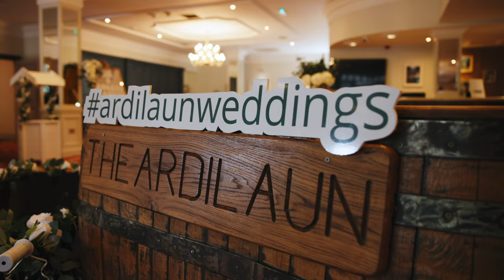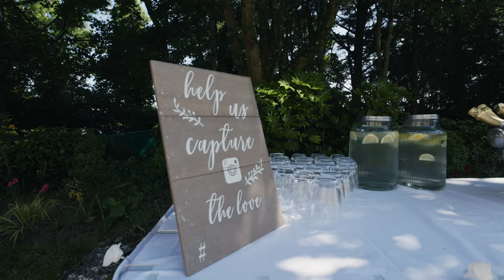Ardilaun Weddings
Welcome to The Ardilaun Hotel, where dreams come true and love stories unfold.

🌸 Are you searching for the perfect wedding venue that combines elegance, romance, and impeccable service? Look no further than The Ardilaun Hotel in Galway.

💕 From intimate ceremonies to grand celebrations, our experienced team is dedicated to turning your vision into reality. We take pride in our attention to detail, ensuring that every aspect of your wedding is seamlessly executed.